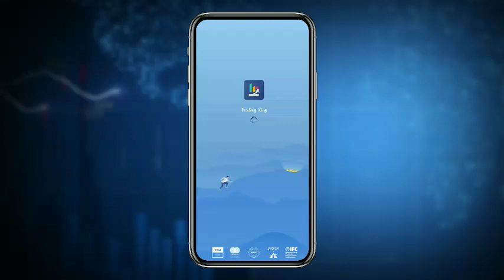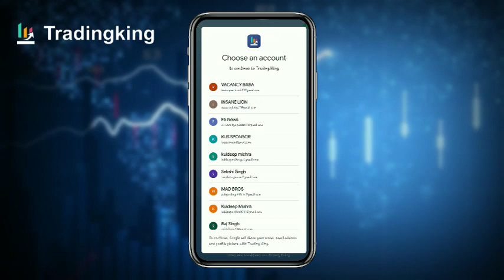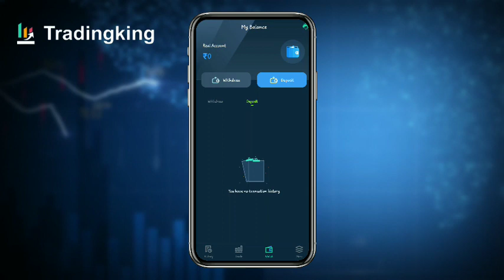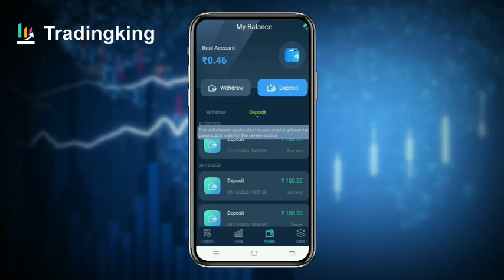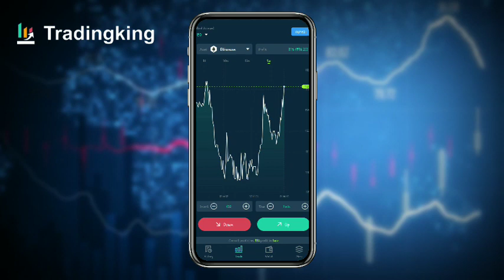Best Treding App 2021 | New Treding App 2021 | Top Treding App 2021 Online Treding App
Mr.tech

New Treding App Treding App, Online Treding App, Best New Treding App,

Mr.tech